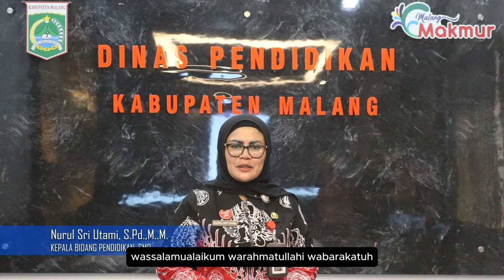Best Wishes from Inspiring Figures #2 | Class of 2024 Graduation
Best Wishes from Inspiring Figures #2 kali ini terdapat beberapa ucapan yang disampaikan langsung oleh Dr. Muhammad Arifin, M.Pd selaku Kepala Seksi Pendidikan Diniyah dan Pondok Pesantren Kemenag Kabupaten Malang. Drs. Parkiyo, M.Pd, Pengawas Dinas Pendidikan Kabupaten Malang. Ibu Nurul Sri Utami, S.Pd., M.M selaku Kepala Bidang Pendidikan SMP Kab. Malang. Prof. Dr.Ir. Wawan Gunawan A. Kadir, MS selaku Rektor Universitas Pertamina. Dr. Baiq Hana Susanti, M.Sc selaku Co Founder of Artificial Intellegence Center Indonesia. Dr. Bambang Sumatri, S.T., M.Sc, selaku wakil direktur bidang akedemik Politeknik Elektronika Negeri Surabaya. Dr. Erdila Indriani, S.Si., M.T selaku Direktur PEM Akamigas. Prof. Dr. Ir. Loekito Adi Soehono, M.Agr selaku founder Loekito Education Group. Stefanus Putra Tanidjaja selaku In-Country Representative, Student Recruitment (International) Monash. Harris Kristanto Gunawan selaku Student Recruitment Manager (Indonesia & Philippines)

Thursina IIBS
Holistic & Balanced Education
Mengadopsi kurikulum Internasional, Thursina IIBS menjadi Center of Cambridge Internasional School Curriculum (ID385) dan Al Azhar Asy Syarif Kurikulum.

Informasi penerimaan santri baru sudah dibuka sejak kelas 1 dan 2 SD.

Thursina IIBS
Holistic & Balanced Education